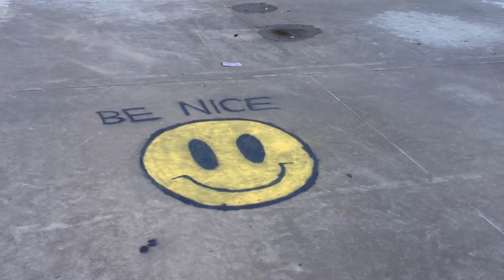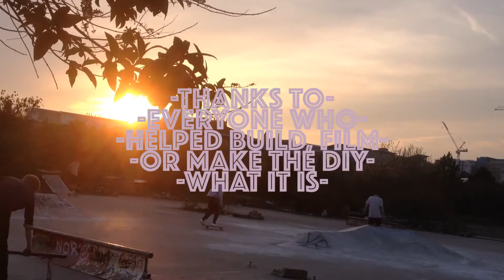-H-E-A-D-S-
A clash of heads at Nottingham DIY.